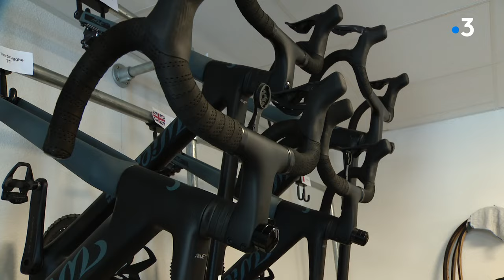La Groupama-FDJ fabrique ses champions à Besançon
En plein triptyque comtois (Classic Grand Besançon le 12 avril, Tour du Jura le 13 avril et Tour du Doubs le 14 avril), coup de projecteur sur l'équipe continentale de la Groupama-FDJ. C'est à Besançon que l'équipe française a installé son équipe réserve, une pépinière de jeunes talents (Jérémy Chevreuil, Denis Colle, Quentin Dany).